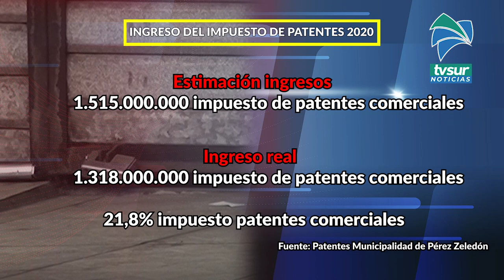Pese al aumento de nuevas patentes en Pérez Zeledón, los cierres de negocios son constantes en la ci